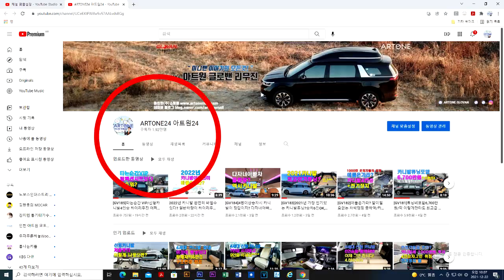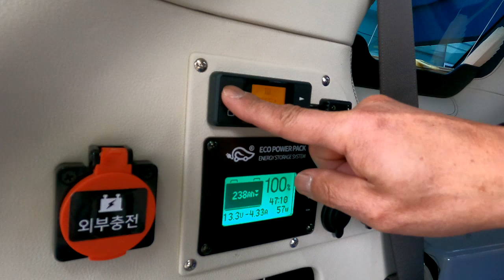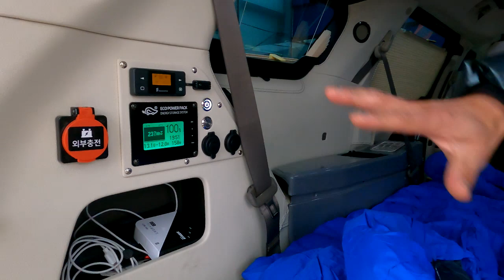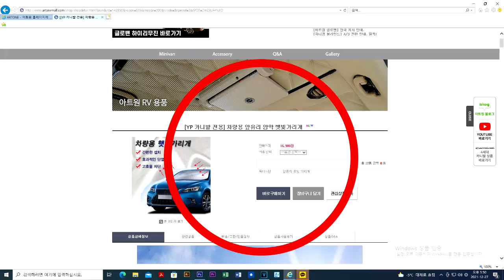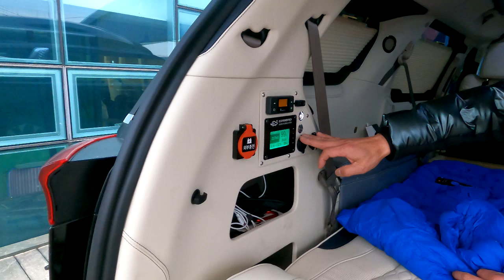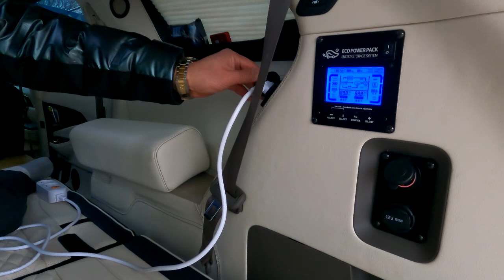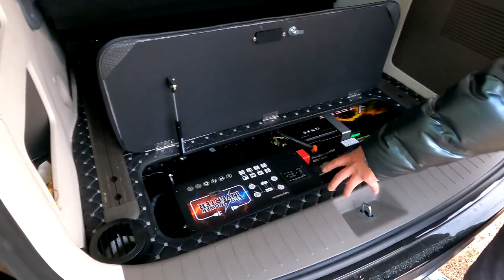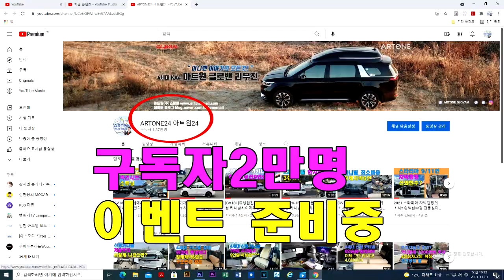카니발이 차박의왕?동계차박/황제차박/소소한팁/모르면낭패/하이리무진+전기장치면 두려울것이 없다/카니발차박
미니밴[MPV]전문기업 아트원(주)4세대 신형카니발기반 새롭게 제작되는 아트원글로밴 하이리무진 동계차박 경험을 바탕으로 나름 소소한 팁을 드립니다.별거 아닐수도 있지만 닥치면 낭패?
더불어 하이리무진은 기아에서만 출고되는것이 아닌 외부 특장업체의 하이리무진도 나름 경쟁력 있다는 것도 강조 합니다.
가능합니다.
아트원 본점:
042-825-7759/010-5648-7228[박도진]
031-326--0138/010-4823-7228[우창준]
아트원 전국지사:
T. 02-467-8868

📢BGM
✔️Track - extenz - Endless Summer